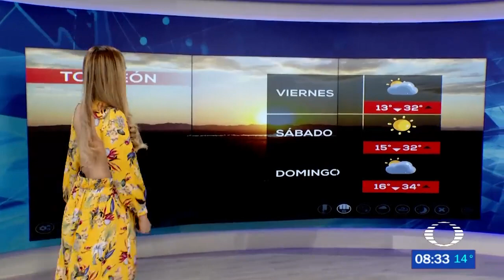Angela del rio 2022 03 31